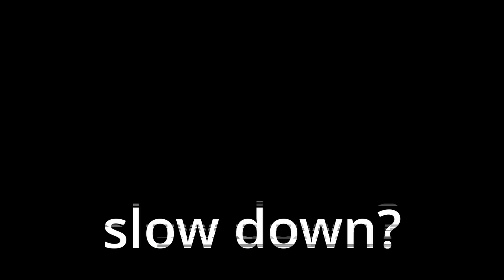A Pastor and Psychologist Reveal Secrets!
Easy to understand, LIFE CHANGING ideas from a Psychologist and a Pastor! Learn how to handle anything and experience PEACE and SUCCESS! Catch their wisdom at "Just These Guys, You Know?" on YouTube, Apple, Spotify, Podbean or wherever you get your podcast!

Music courtesy Videvo.net

psychology understanding self and others